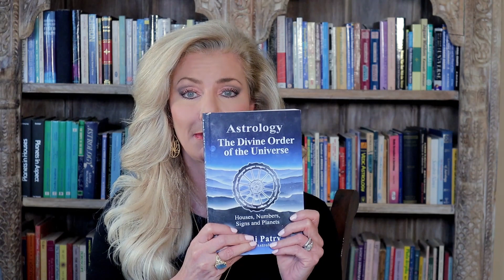Secrets of the Houses in Astrology: 10th House of Purpose and Career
Buy The New Jewelry Collection!

Book a Reading with Joni Today!

Want to learn Vedic Astrology from Joni? Join my online University of Vedic Astrology to become a certified Master of Vedic Astrology! ►